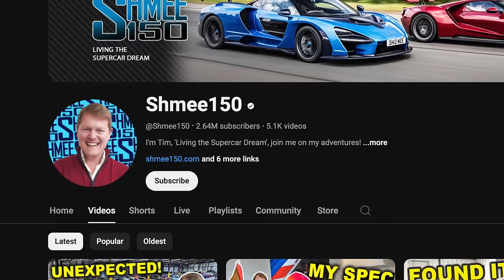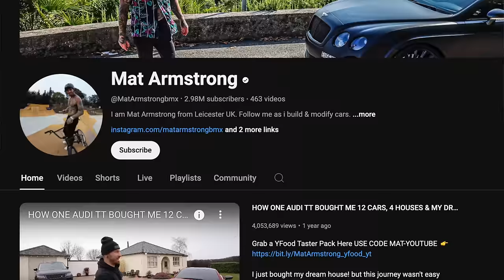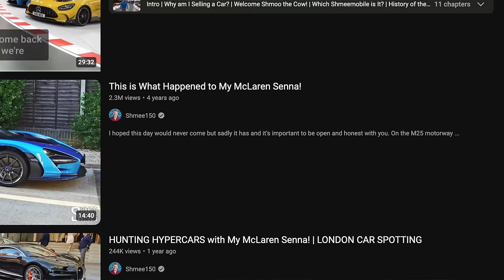How Shmee150 avoids burnout after 15 years of YouTubing. GMYT Ep117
Thank so much @Shmee150 for coming to Kansas. A collaboration on Tim's channel will be out soon!